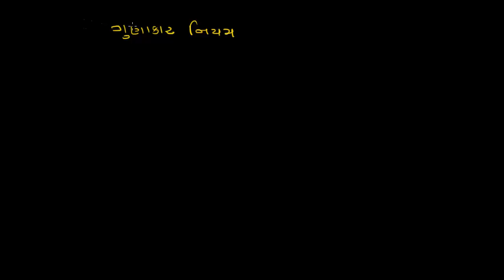Product rule intro